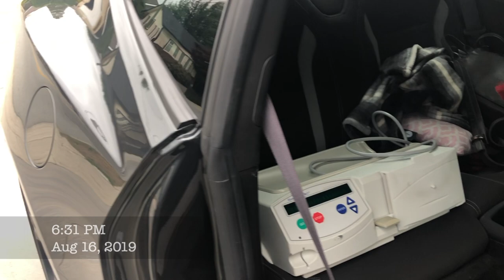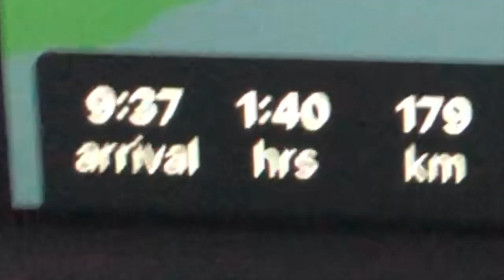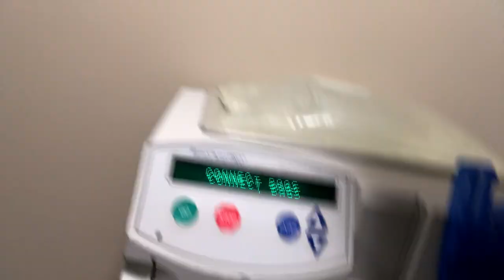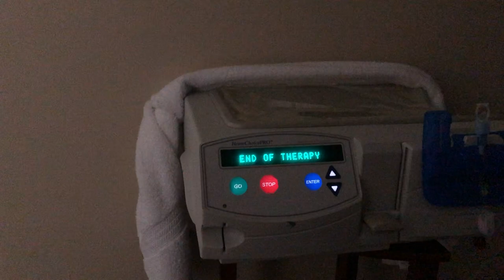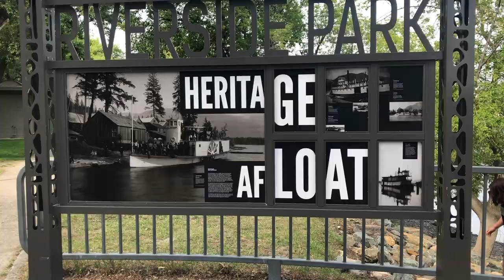Road Trip Part 1 • On Dialysis || Sayda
Road trip on dialysis can be a bit challenging but you CAN do it! watch me go on some adventures.. I know i don't talk a lot about how i'm feeling and all that kidney jazzz.. i'll be trying a little more on my next few videos